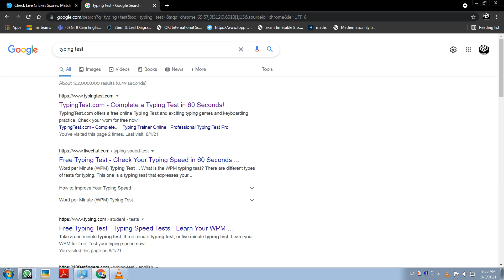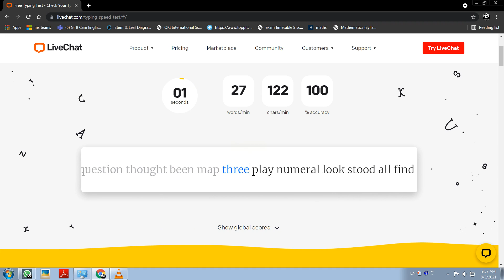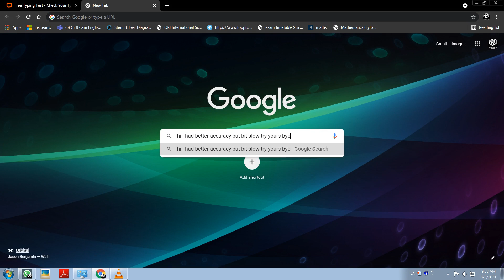type test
try your one too and type in comments too